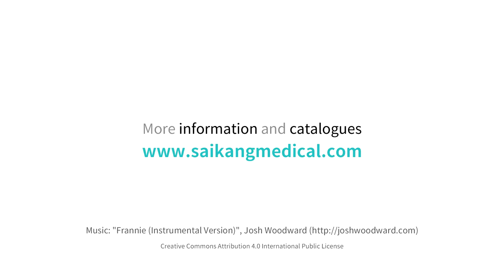SKH036 Stainless Steel Washing Sink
* The hand washing sink body frame is made of stainless steel material completely.
* Two inductive taps can supply two persons at the same time.
* The inductive taps opens and closes automatically.
* Ariston Thermo assures reliable hot water supplying.
* Electric input: AC220V, 50Hz.
* Product Size: 100*630*1350mm; 1600*630*1350mm; 2000*630*1350mm; 2400*630*1350mm